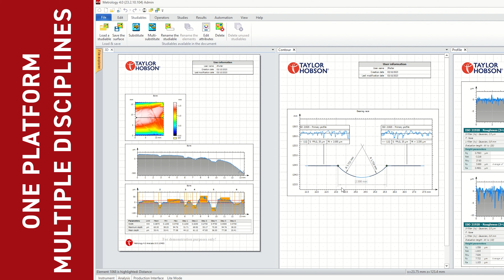Surface Profilometer | Form Talysurf® PGI NOVUS | Product Overview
The Form Talysurf® PGI NOVUS stylus surface profilometer provides the ability to measure diameter, included angle, and surface finish (roughness, form, waviness) in a normal and inverted direction, with the same speed and accuracy.

At the heart of the new Form Talysurf® PGI NOVUS  stylus surface profiler is a ground-breaking dual bias gauge, with class-leading 20 mm gauge range and 0.2 nm resolution.

This surface profilometer is an ideal solution for bearings and injector's precision components. Get instant measurement analysis feedback for surface finish, contour, and topography with Metrology 4.0 software.

❓ Have a question - Submit your question here! our experts respond asp